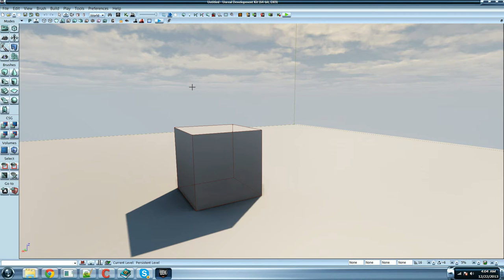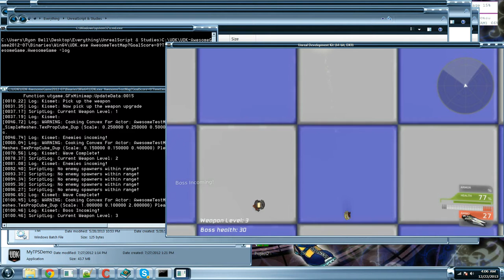My Unreal Top Down Shooter Video Demo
This is a project that I have been working on and modifying in my spare time. It is far from perfect but it is a work in progress. It is one of the most entertaining projects I have worked on and I will continue to modify it and add features to it as time progresses.

I developed it using UnrealScript, the ConTEXT editor, the UDK editor, and Kismet. I also used UncodeX to browse various classes and their relationships within the unreal engine.

Note: There is a point where the weapon level increases during the video and I did not pick up an upgrade. That is because I used a macro I made by hitting 'u' to replenish ammo and increase fire rate. Of course, in a real game that would not exist. It is simply there for convenience while I periodically modify the game.

Some current features include:

Upgrades that each increase the weapon level of the launcher by replenishing ammo and increasing the fire rate up to a cap at level 5

A third person camera (replaced the default first person camera)

Kismet driven events

Enemies and a boss that each have various states that dictate their behaviors

Once the boss' HP is less than or equal to 10, it can fire a trio of rockets or a beam that does minor damage and temporarily slows your movement